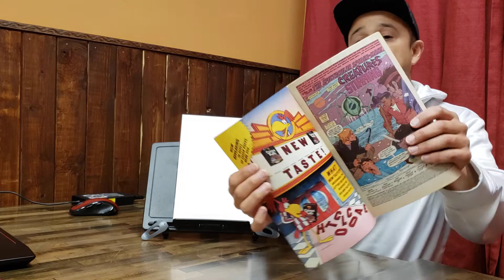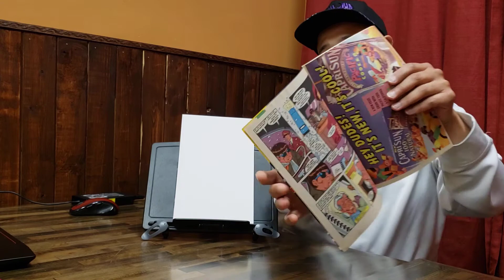Dr Octopus vs Spiderman during Christmas?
Found a book in my collection. That if your a Spiderman  fan you  should read.